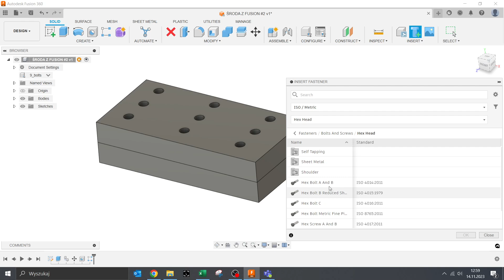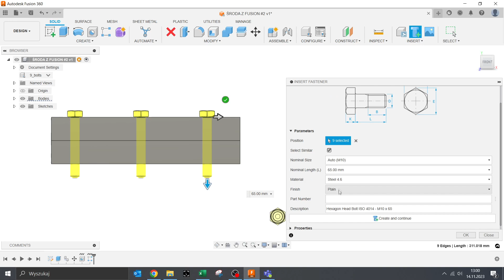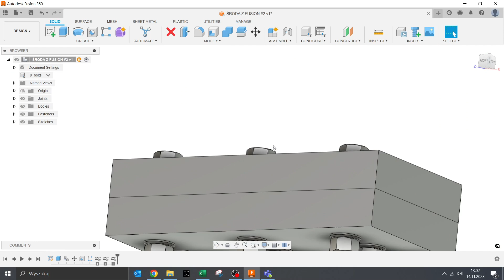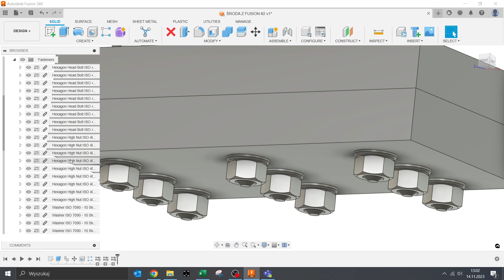Środa z Fusion 360 Protips: Na to czekaliście! Elementy złączne w końcu w Fusion 360 | MAT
Środa z Fusion 360 Protips: Na to czekaliście! Elementy złączne w końcu w Fusion 360” to video, które dostarcza praktycznych wskazówek i trików dla użytkowników Fusion 360. W tym filmie skupiamy się na długo oczekiwanej funkcji - elementach złącznych. Dowiedz się, jak wykorzystać tę nową funkcję do poprawy efektywności i precyzji swoich projektów.
Poradę przygotował Kacper Musialik, specjalista  ds. CAD/CAM/CAE
✨ Kontakt w sprawie Fusion: